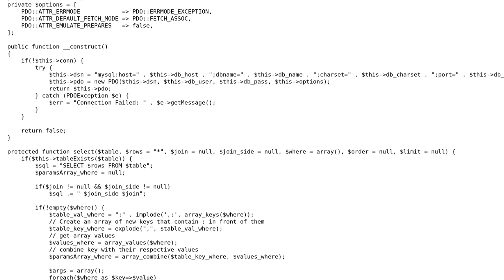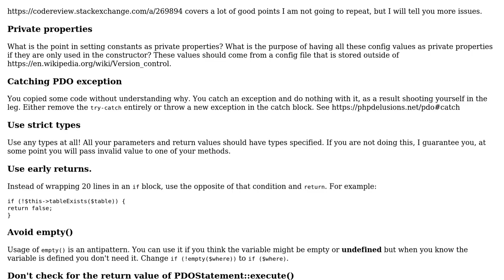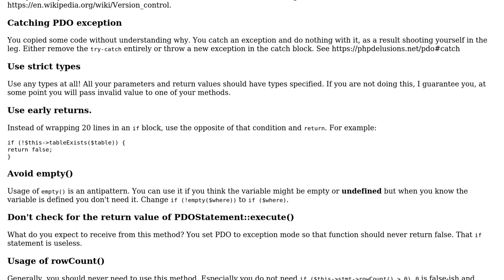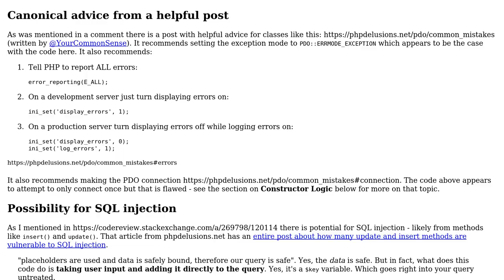Code Review: Connect to MYSQL database in PHP with prepared statements (2 Solutions!!)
Code Review: Connect to MYSQL database in PHP with prepared statements

With thanks & praise to God, and with thanks to the many people who have made this project possible! | Content (except music & images) licensed under CC BY-SA | Music | Images & others | With thanks to user Technical Shubham user SAM OnELA user Dharman and the Stack Exchange Network Trademarks are property of their respective owners. You are responsible for your own actions.